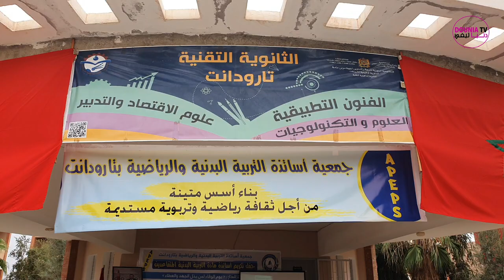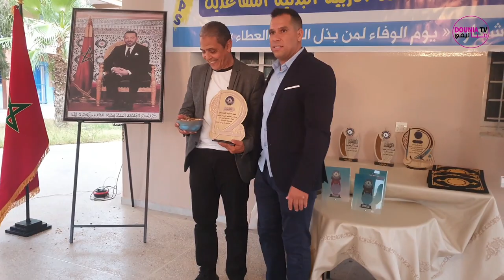جمعية أساتذة التربية البدنية والرياضية وحفل تكريم أساتذة المادة المتقاعدين والمنتقلين بتارودانت 2023